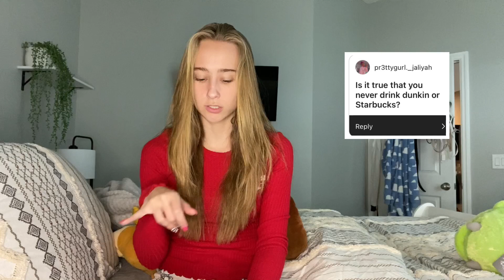TRUE/FALSE QUESTIONNAIRE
Hi,
We are twins, Mykela and Caroline. We have lived in the UK for the past 6 years and have so many funny stories, travel tips, and knowledge of British Culture that we’d love to share with y’all.

Currently we are starting college and learning to drive. ☺️

nichole.caroline